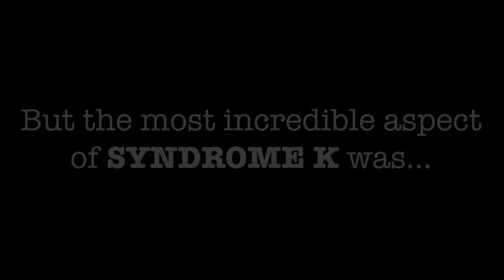Syndrome K: Documentary Trailer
It might be the only disease to have ever actually saved lives...
But it didn’t really exist.

Syndrome K is a 2020 release, telling the story of three courageous Roman Catholic doctors who saved Jews by convincing the Nazis that these Jews were infected with a highly deadly and contagious disease that the doctors called Syndrome K.

After Mussolini was removed, and Italy signed an Armistice with the Allies, the Nazis became infuriated and occupied Rome. The Nazis deported over 1,000 Jews to Auschwitz from the Jewish Ghetto in Rome in October 1943 and most never returned. Many Jews sought refuge in the Fatebenefratelli hospital where the three doctors invented a disease to protect them, advising all patients to fake symptoms when the Nazi officers were outside the ward, and declaring it far too contagious for the soldiers to enter. Dr. Ossicini was interviewed for this film, as were survivors. The new footage amassed and combined with archives is chilling - and the secrets of their heroism is finally pronounced.  This is an unbelievable, mysterious WWII story that needs to be told.